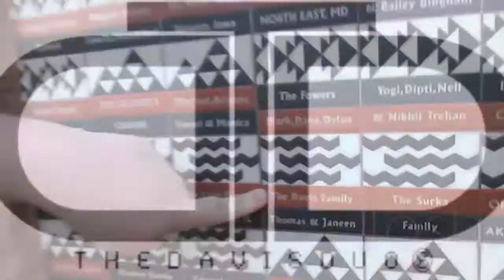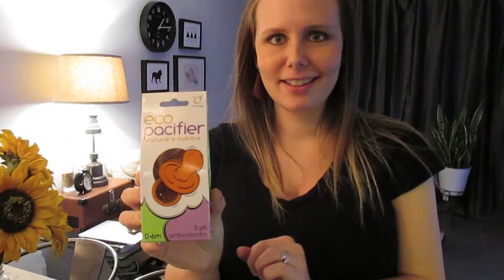MORE BABY STUFF! (3.22.14 - Day 81)